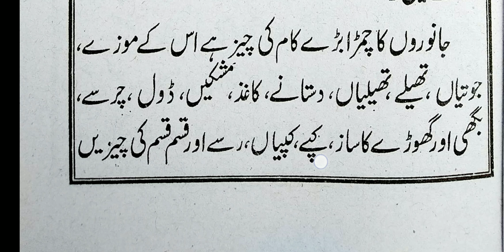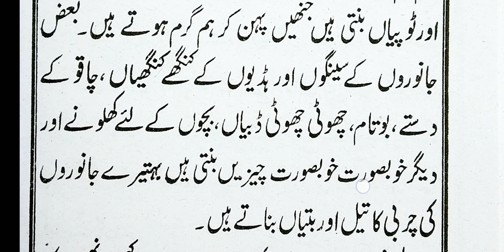Urdu ki dusri || part-14 || Sabaq No-04, || Haiwanat ka bayan || Hafiz Qari Maulana shamsul Hoda.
Urdu ki dusri bahut hi aasan Andaaz mein padhna aur badhana sikhein.
(Sabaq No - 04, Haiwanat ka bayan )

UPI ID : shams2244@paytm